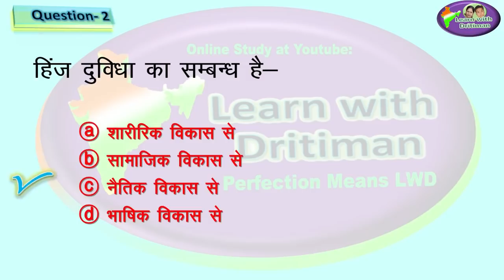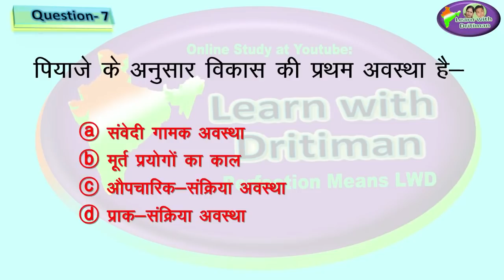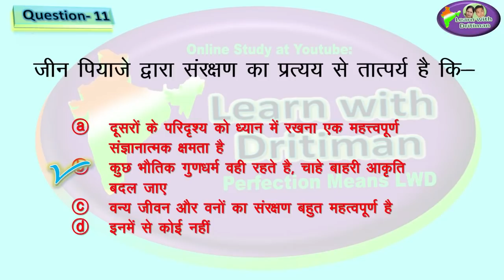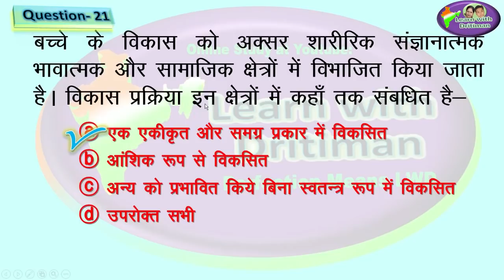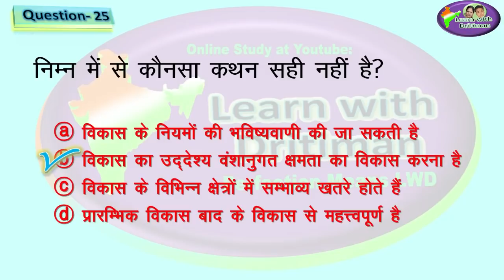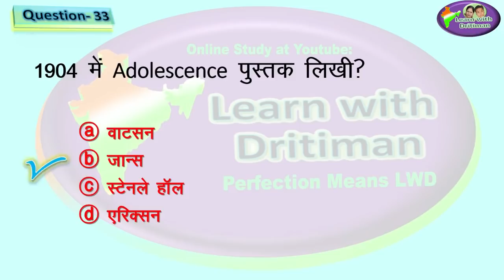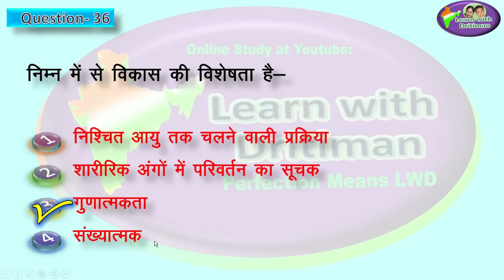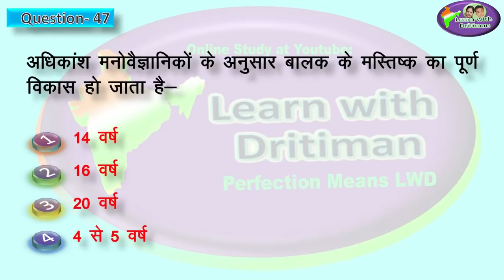reet || Child Development/ balvikas/ Unit 1/ Test-3/ CDP/ Psychology/ Test/ Model test/ Paper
Child Development/ balvikas/ Unit 1/ Test-3/ CDP/ Psychology/ Test/ Model test/ Paper